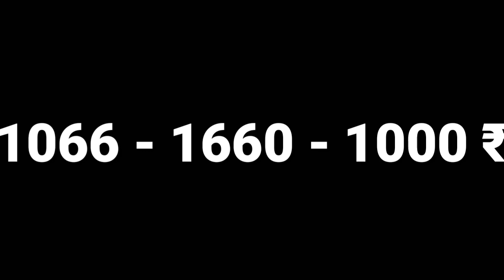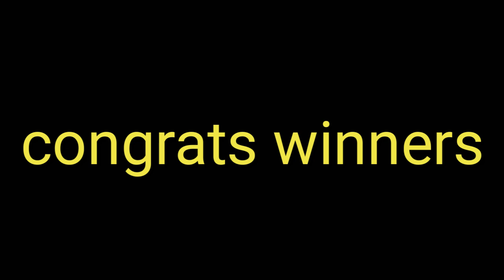Karunya lottery Prize 5000 /- kerala lottery